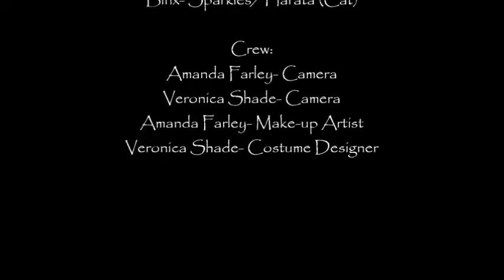The Healers Trilogy Contest- Interview/ Preview (Harata)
Me and my friend did an interview about Harata's character and we did two scenes from the book, The Healers.